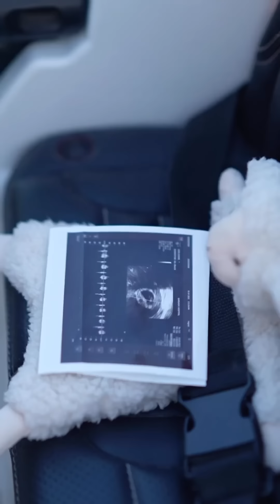لين حامل 🤰 سارة انصدمت بالخبر 🙈😍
لين ابو شعر اخت زياد حامل من زوجها كريم شوفو ردة فعل غيث مروان وسارة عصام الورع